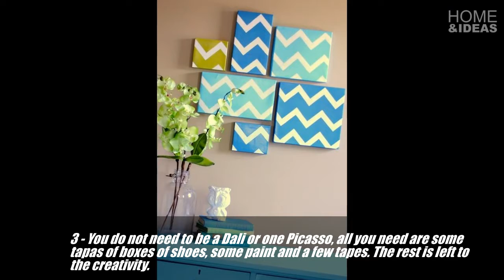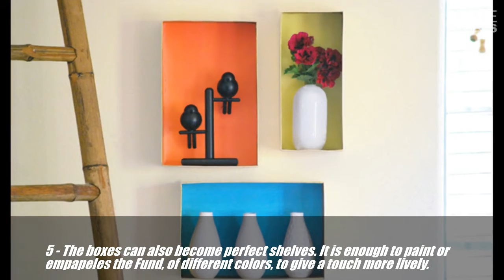How to Recyle Shoes Box : We now give you some very original ideas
When we buy a pair of shoes, the most usual is that the box end up immediately in the dustbin. However, if you like to recycle, we now give you some very original ideas so that these boxes have a second chance. Best of all is that you will gain in decoration at practically zero cost.

►CONNECT WITH HOME & IDEAS !